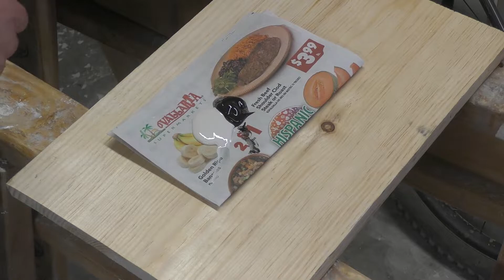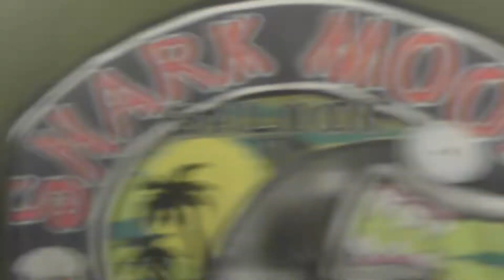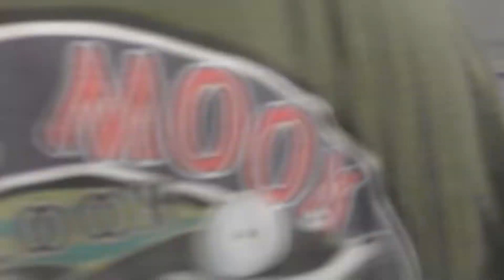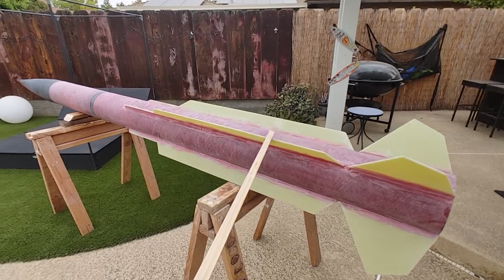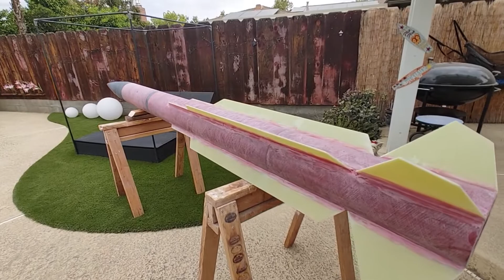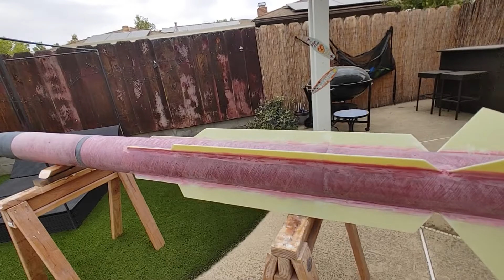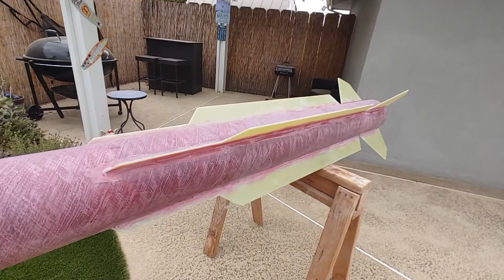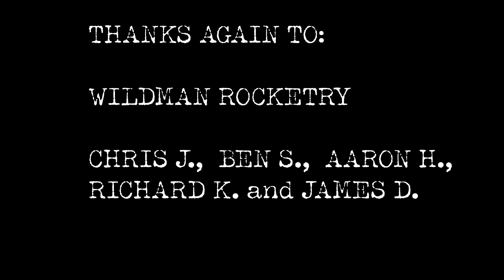8" dia. STANDARD ARM kit (BALLS 30, build and flight)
WILDMAN ROCKETRY custom kit